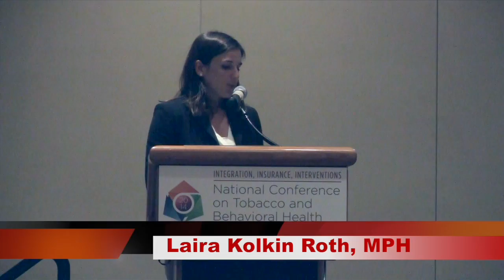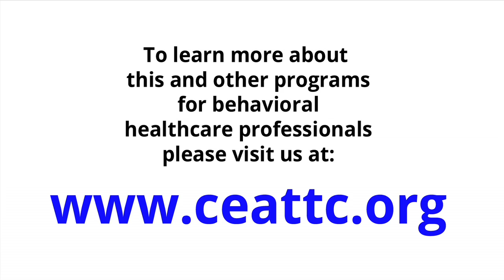CDC Update: Joining Forces to Reduce Tobacco and Cancer Among Behavioral Health Populations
From the the first Annual National Conference on Tobacco and Behavioral Health, which occurred May 19-20, 2014 in Bethesda, MD and was hosted by the Central East Addiction Technology Transfer Center, a program of The Danya Institute. You can see slides from the conference on our (go to "Tobacco and Behavioral Health Resources" under "Special Topics").

Shelina Foderingham, MSW, MPH, is the Director of Practice Improvement at the National Council for Behavioral Health. Ms. Foderingham directs the National Behavioral Health Network for Tobacco and Cancer Control and Prevention, a newly CDC funded initiative that aims to support the enhancement of the quality and performance of specific public health programs, data and information systems, practice and services, partnerships, and resources that focus on tobacco-related and cancer health disparities in individuals with mental health and substance use disorders. She serves as a quality improvement facilitator for National Council learning communities, facilitating practice change through web-based and in-person TA. Over the past 7 years, much of her work has focused on integrating primary-behavioral health and public health in the Greater New Orleans area. She has provided leadership to large project teams to ensure coordination locally in the Greater New Orleans area, across the State of Louisiana, and the Gulf Coast Region on behavioral health integration activities. Most recently, Ms. Foderingham managed the full scope of the New Orleans Charitable Health Fund program which provided funding and technical assistance to local community-based organizations to improve the physical and mental health of residents in the Greater New Orleans area through integration of behavioral health, primary health care and linkages to social services using evidence-based and innovative approaches. She has led and served as faculty for quality improvement projects focused on primary-behavioral health integration, health information technology, quality improvement, population health management and linkage to the public health system. She holds a dual Masters in Social Work and Public Health from Tulane University and a Bachelors of Science degree in Psychology from Xavier University of Louisiana.

This video was produced by the Central East Addiction Technology Transfer Center, a program of the Danya Institute.  Learn more about us and our programs